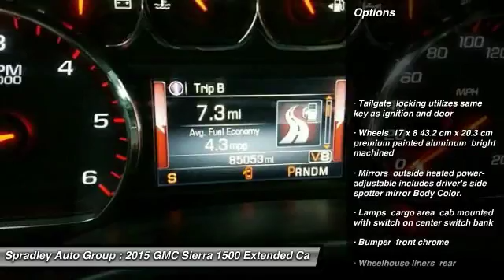2015 GMC Sierra 1500 Pueblo CO A18428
2015 GMC Sierra 1500 SLE

2828 W US Hwy 50

Looking for the right extended cab pickup? Today could be your lucky day. this 2015 GMC Sierra 1500 could be yours.